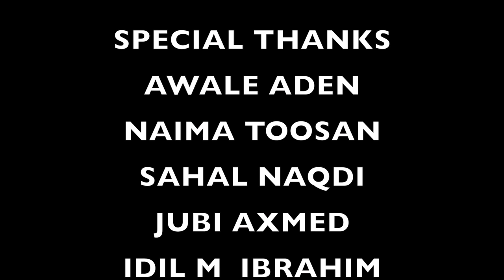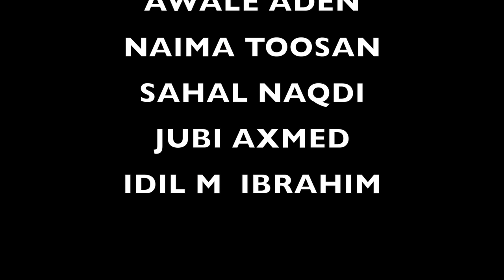FILSAN DHEEMAN HEESTII LLAAYDHII DOOKHA MUSIC VIDEO 2019 DIRECTED BY JUNDI MEDIA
HEESTII LLAYDHII DOOKHA BY FILSAN DHEEMAN
ERAYADII  RIDWAAN ISMAIL RADHE
LAXANKII  XABAD COLD
MUSIC        ARIDO
CAMERA BY JUNDI MEDIA
EDITING BY  JUNDI MEDIA